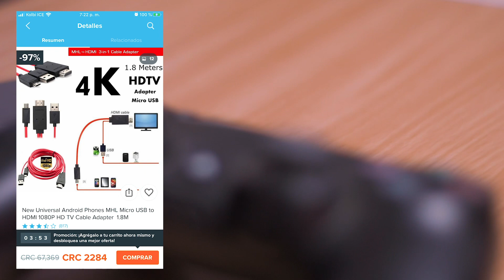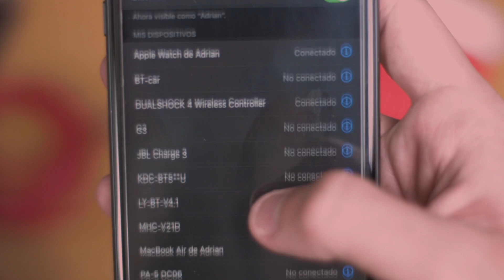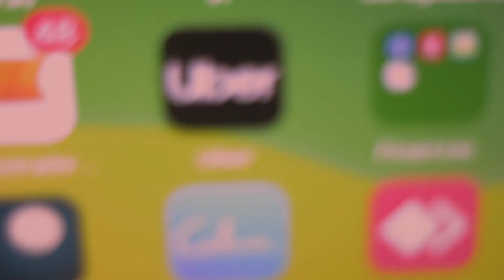Tu celular puede hacer más de lo que crees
Convierte tu celular en una consola de videojuegos de sobre mesa, jamas le habías sacado tanto provecho a aun celular :D que lo disfruten
CONTROL:
EDITANDO...